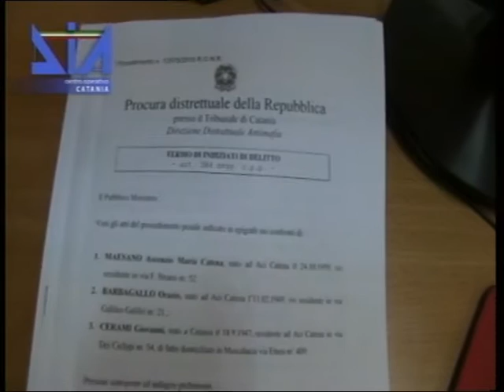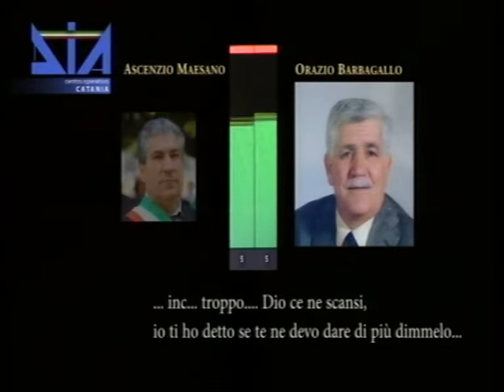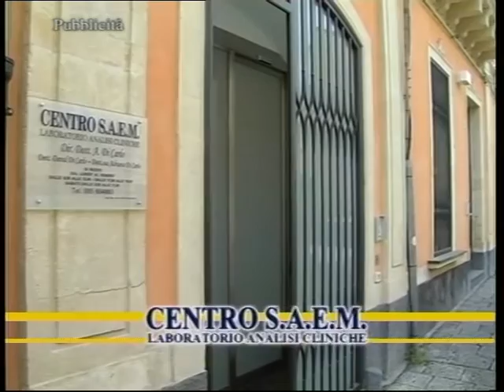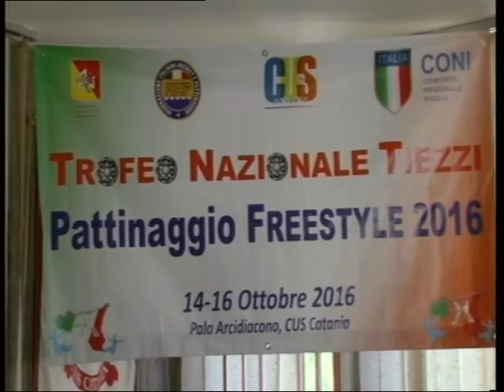TG REPORTER 11 OTTOBRE 2016